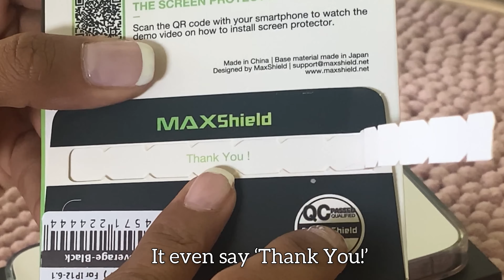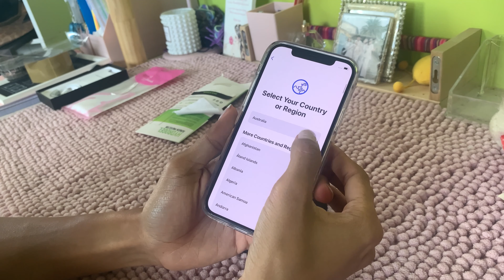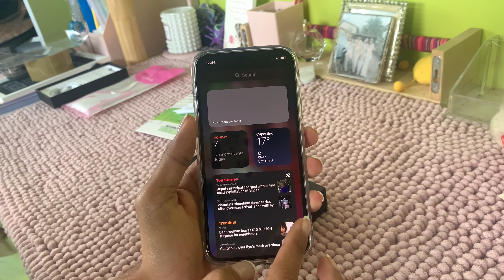Lifestyle Talks | iPhone 12 Pro Unboxing! (Graphite 512gb!)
I know its been a long time since I’ve last uploaded a video here in my channel...but today I’m back with a brand new video! In this video I’m gonna be unboxing my new iPhone 12 Pro!

Your support is much appreciated for many more videos to come!